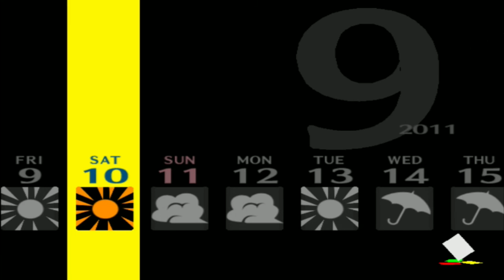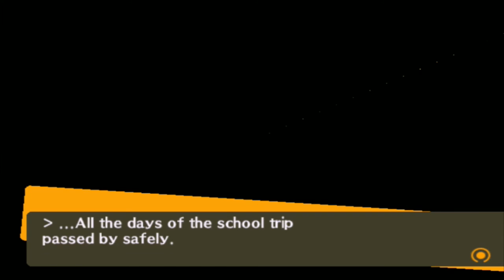Let's Play Persona 4 FR #60 : Le jeu du Roi !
Je ne le connaissais pas, c'est édifiant !

Je réponds à tout vos commentaires, je suis comme ça !

Facebook : J'ai trop peur de la CIA pour en avoir.

Let's play, walkthrough et Longplay, Gameplay jeux rétros et indépendants, tests et commentaires francais, fr.